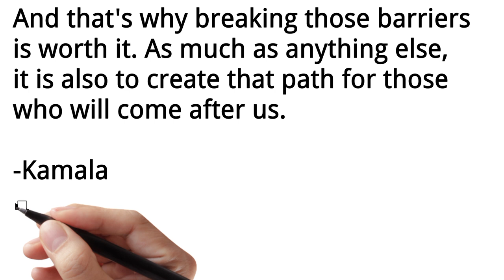A Thought For Today: October 20, 2021.